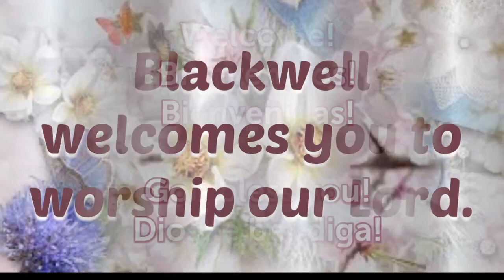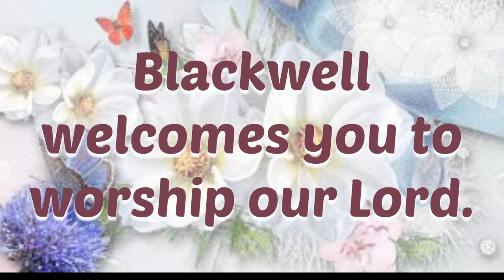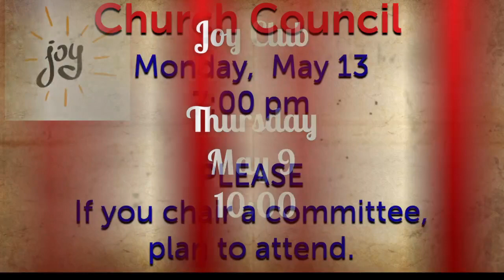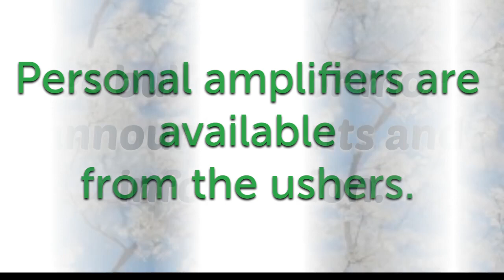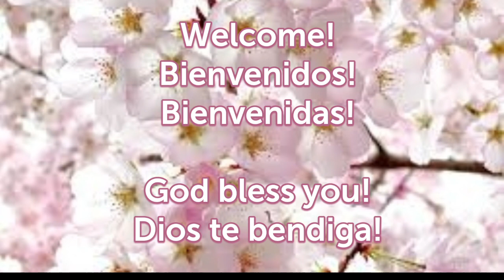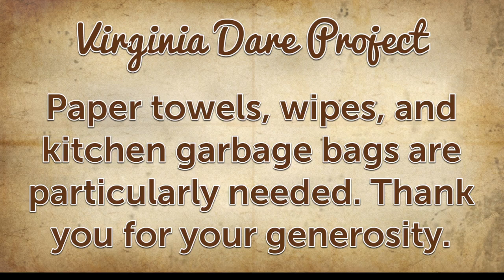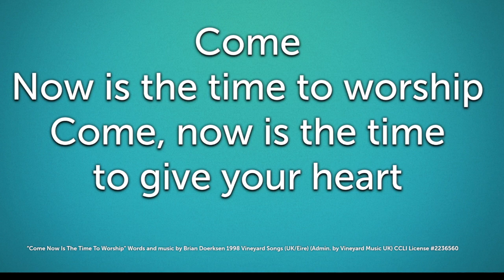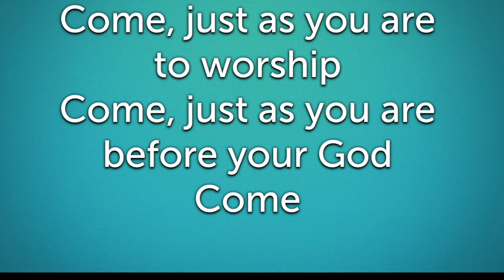May 5, 2025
HOW TO CONQUER THE WORLD
1 John 5:1-8
Rev. Myron Simmons, Interim Pastor